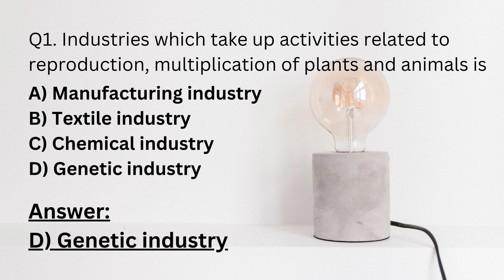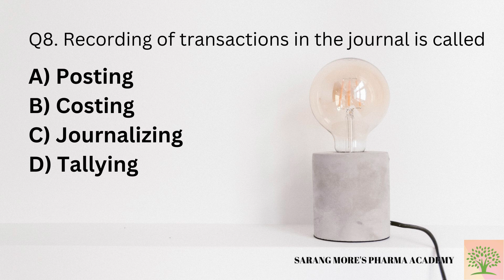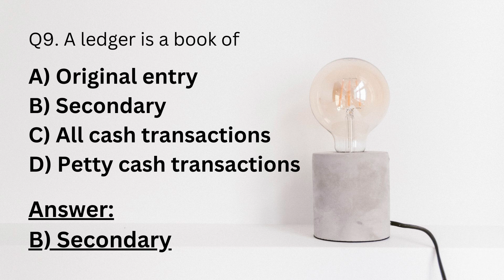DSBM MCQ VIDEO 10